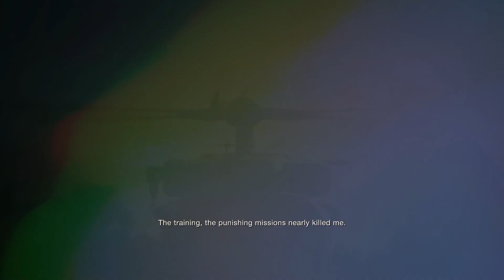Resident Evil 4 Remake: Part 1: We're Finally Here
In more ways then one